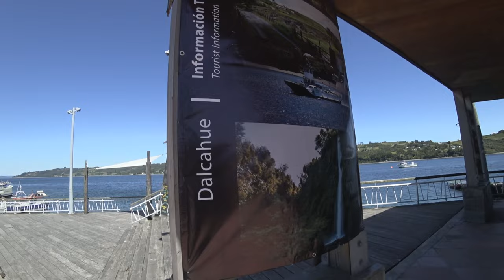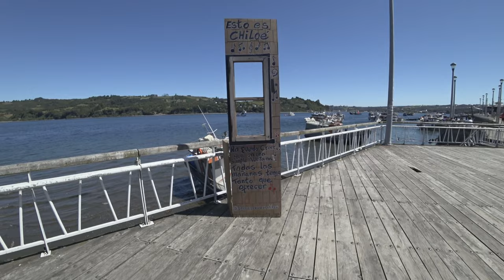Visitando Dalcahue en la Región de los Lagos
Visitando Dalcahue en la region de los Lagos-Chile